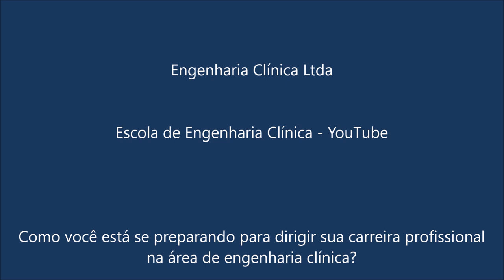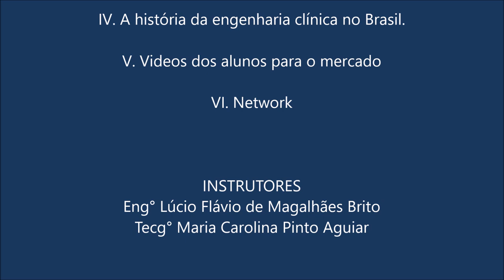Os Estudantes e a Engenharia Clínica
Você gosta da área de engenharia clínica. Gostaria de atuar nela? Assista o vídeo e considere vir estudar com a gente.
Nosso curso vai ocorrer em 06 de abril de 2019.
(Curso de Engenharia Clínica para Estudantes)
O vídeo mostra, através de algumas ponderações, o que os estudantes podem fazer desde a escola, para uma boa transição para o mercado de trabalho.
1. Você deve dirigir a sua carreira profissional.
2. Você sabe em que áreas da engenharia clínica você atuaria melhor, mais feliz?
3. Você sabe quem são as empresas com as quais deseja construir sua carreira?
4. Você já sabe como se comunicar com elas?

A partir destas considerações vamos desenvolver o curso de Engenharia Clínica para Estudantes.
Vamos tratar dos equipamentos e instalações e, a partir deles ... chegar no mercado.
Conhecer a empresas a as atividades que se desenvolve dentro delas.